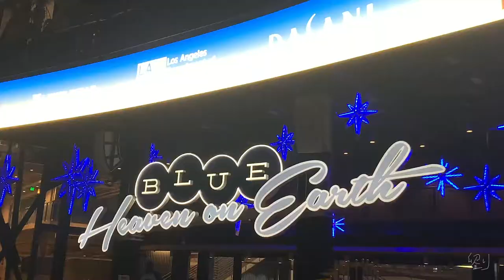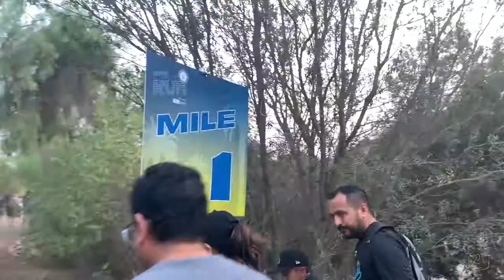We're on the Main Screen! | The LA Dodgers Foundation 5k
We had a blast running the LA Dodgers Foundation 5k! From running the race to walking on the warning track, this father-daughter adventure is definitely a memory for the books.

Erin Low